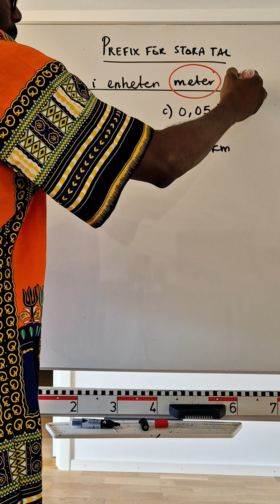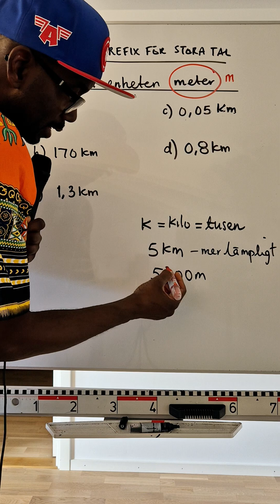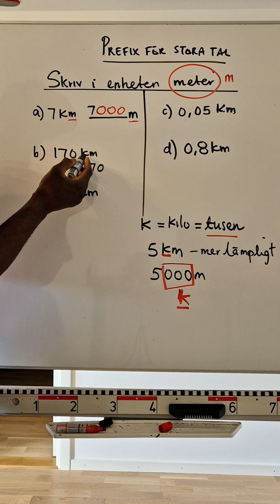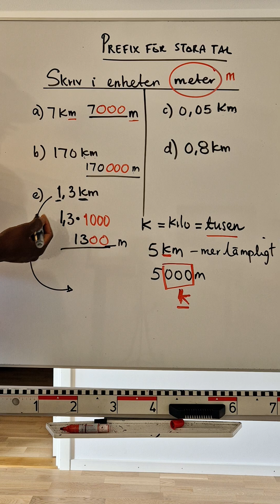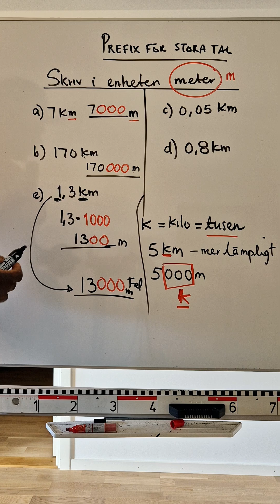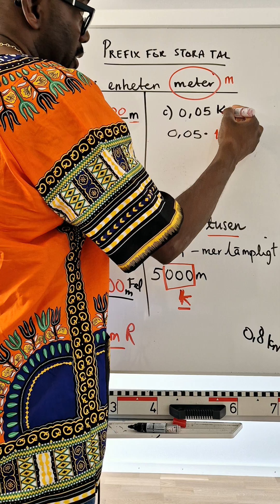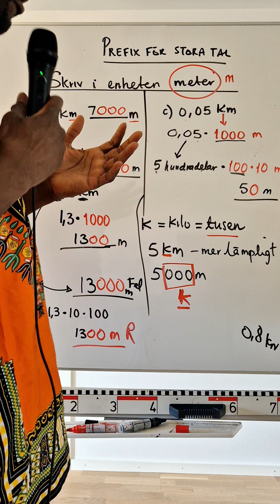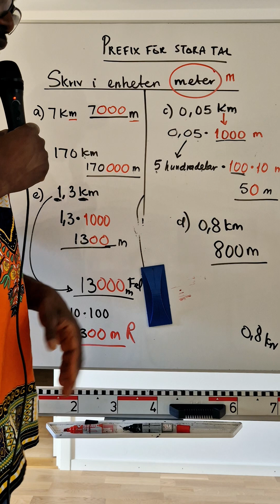Kilo som prefix. Prefix för stora tal (1)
Lär dig skillnaden mellan prefix och enheten.